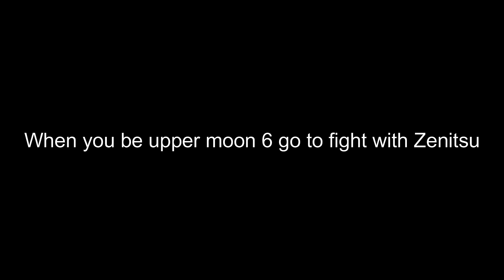Slayer's Legacy | How to rank up as demon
Hello guy today i will show you how to rank up as demon